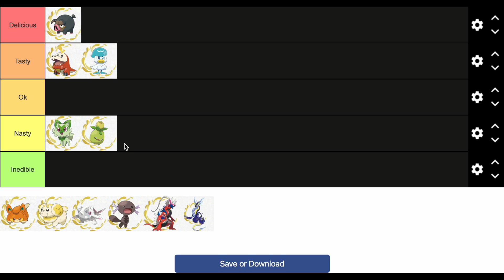What Gen 9 Pokemon Would Taste Good?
Pokémon
Pokémon Scarlet and Violet
Fuecoco full evolution line
Fuecoco
15 views and I’ll make another Gen 9 video
Pokémon Saffron
Pokémon rom hack
Minecraft
Minecraft 1.19
Minecraft Manhunt
Pokemon Showdown